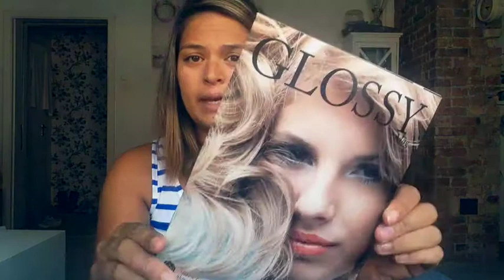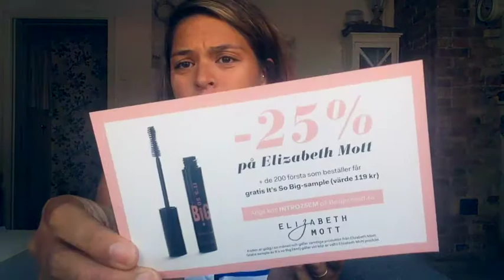Glossybox | July 2014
PSSST. Click here ❤

Hi peeps!
Nu är det dags för ännu en glossybox :) Hoppas det gillas!